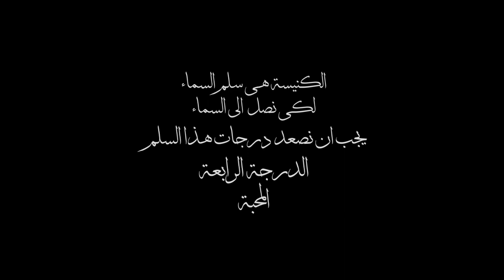٥٠ سنة في ٥٠ يوم- حلقة (٢٣)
٥٠ سنة في ٥٠ يوم- حلقة (٢٣)